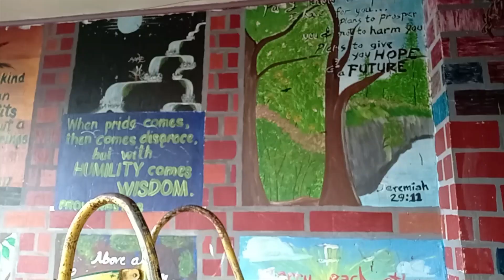COURAGE UNDER FIRE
Text; Joshua 1:2-9
I. JOSHUA'S SUCCESS AS A LEADER OF THE NATION OF ISRAEL DEPENDED,
   ON HIS OBEDIENCE TO THE LORD - v. 7
   TO SUCCEED JOSHUA MUST :
    1. Be strong and courageous because the task ahead would not be easy.
    2. Obey God's law
    3. Constantly read and study God's Word
II. ONLY BY DEPENDING ON GOD AND HIS GREAT POWER COULD JOSHUA
     FIND SUCCESS.